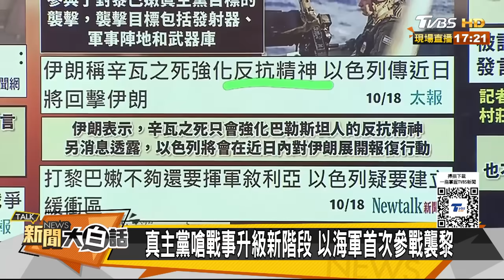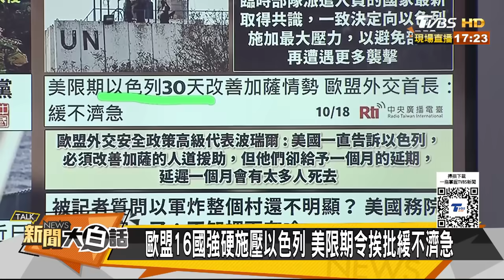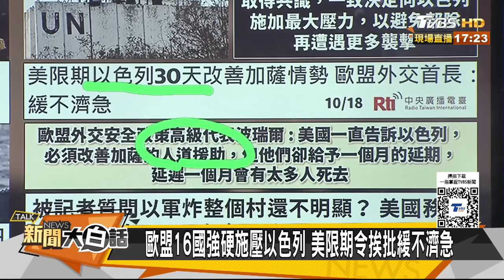以色列約旦邊境突開火兩死 伊朗對以軍報復才剛剛開始？ 【新聞大白話】20241018-11｜賴岳謙 李永萍 呂禮詩